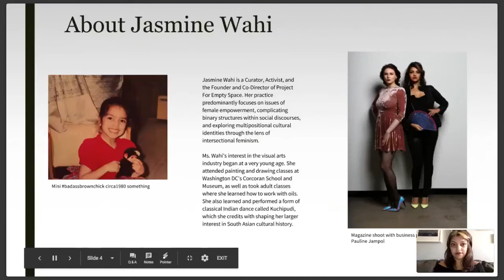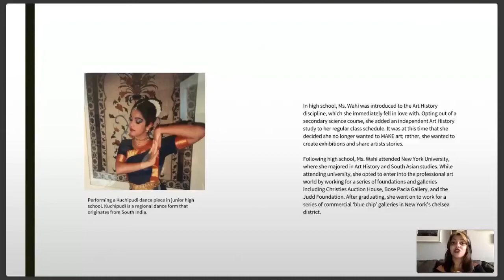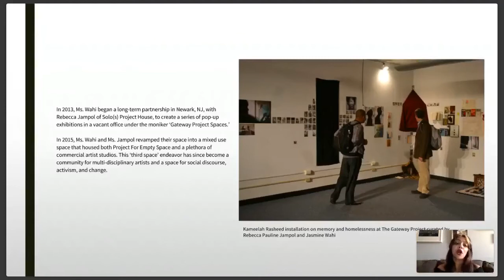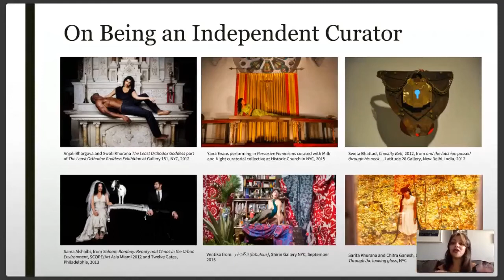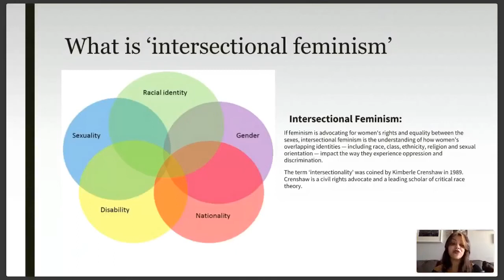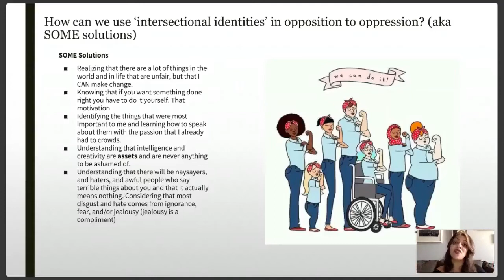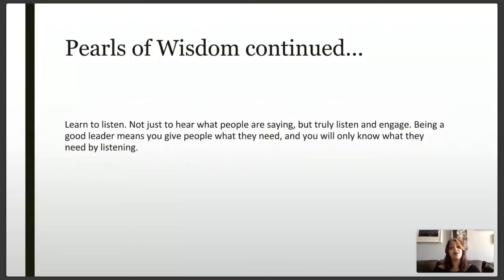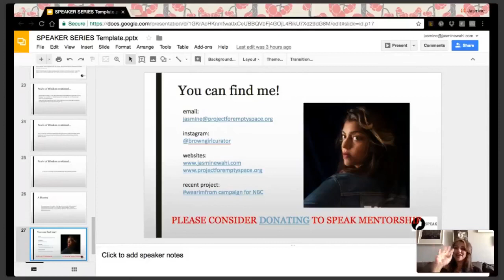Jasmine Wahi October 2017 Intersectional Leadership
In this Speaker Series talk, Jasmine Wahi discusses the importance of intersectional leadership. It is important to understand your unique identity, and your intersecting identities in order to them serve others who also have intersecting identities. Have you ever thought about how can you can be an intersectional leader?